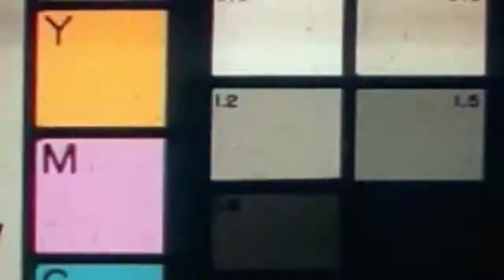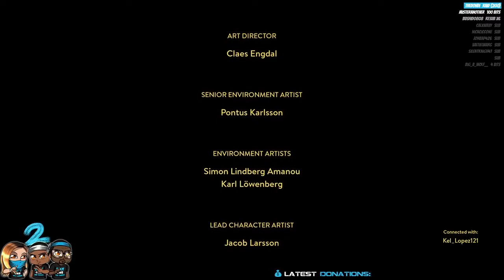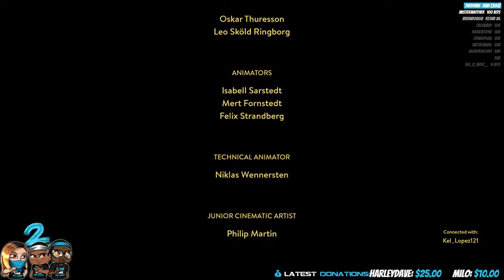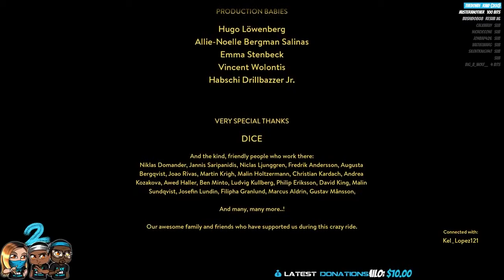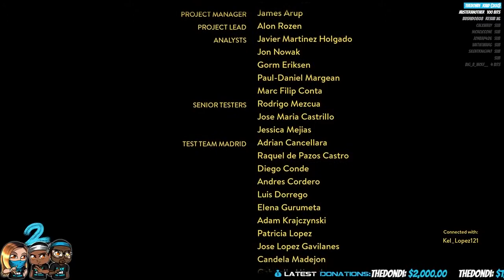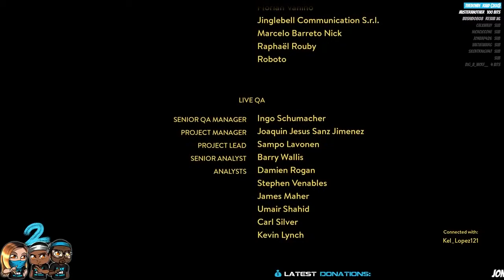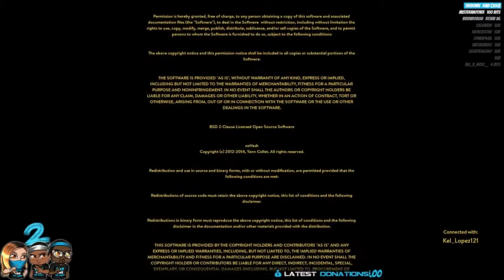StruggleGAMING | A Way Out Playthrough (Act 5: CONFLICT -ALTERNATE ENDING-)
Ace of Shaq and M-Dogg play "A Way Out", a game that will change their lives forever.